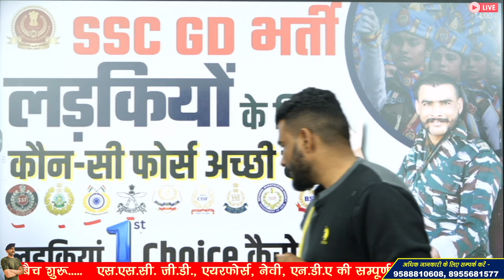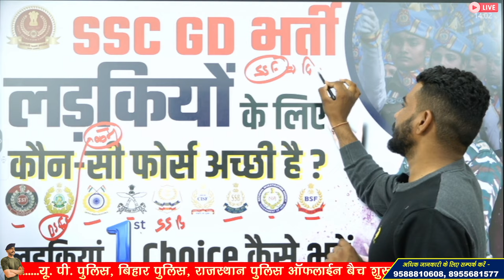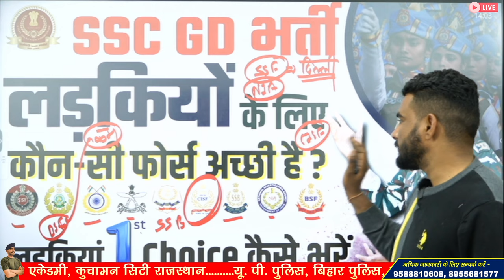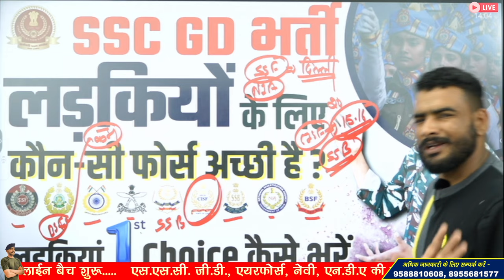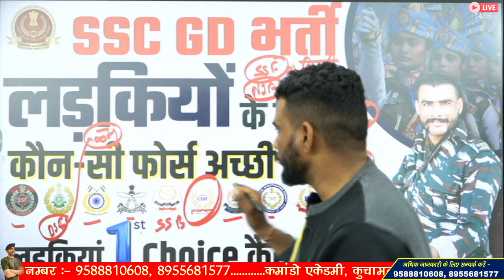लड़कियों के लिए कौन सी फोर्स बेस्ट ? ssc gd best force for girls | ssc gd top force for female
SSC GD DAILY FREE TEST देने के लिए डाउनलोड करें APPLICATION (App)

प्यारे बच्चों हस्तलिखित BOOKS FLIPKART और Amazon पर आ चुकी है. जाकर तुरंत PURCHASE कर लीजिए इससे पहले की फिर से OUT OF STOCK हो जाए बच्चों आपका भाई विराट चौधरी

In this Video :
इस वीडियो मे हम जानेंगे की ssc gd के अंतर्गत आने वाली forces मे से कौन सी फोर्स लड़कियों के बेस्ट साबित होगी, किस फोर्स मे जाने से लड़कियों को कठिनाइयों का कम सामना करना पड़ेगा |
🔥 इस वीडियो में, हम जानेंगे SSC GD परीक्षा के माध्यम से चयन होने वाली शिखर बलों की दुनिया में। 🎖️ CRPF (केंद्रीय रिजर्व पुलिस बल) के निडर कमांडो से लेकर BSF (सीमा सुरक्षा बल) के अदम्य सैनिकों तक, इस वीडियो में हम दिखाएंगे कि कौन सी नौकरी आपके लिए अच्छी होगी और आप किस प्रकार पोस्ट प्रेफ्रन्स भर सकते हैं | कौन सी जॉब लड़कों के लिए अच्छी है और कौन सी वाली लड़कों के लिए |
 जैसे कि BSF, CRPF, CISF, SSF, SSB, ITBP, ASSAM RIFLES.
🌐 जानें इन शौर्यपूर्ण सेनाओं के विभिन्न भूमिकाओं और जिम्मेदारियों को, जो ITBP (इंडो-तिब्बती सीमा पुलिस) और CISF (केंद्रीय औद्योगिक सुरक्षा बल) के साथ मिलकर आपकी आत्म-रक्षा के लिए काम करते हैं ।

🔥 In this gripping video, we delve into the world of the elite forces recruited through the Staff Selection Commission's General Duty (SSC GD) examination. 🎖️ From the fearless commandos of the CRPF (Central Reserve Police Force) to the indomitable soldiers of the BSF (Border Security Force), witness a comprehensive showcase of the best forces that safeguard our nation with unparalleled dedication, CISF, SSF, SSB, ITBP, ASSAM RIFLES.

3 Month Batch (3 महीने का बैच)

Virat Choudhary
CRPF Commando

ssc gd force
ssc gd force status
ssc gd force wise cut off 2023
ssc gd force code
ssc gd force details
ssc gd force academy
ssc gd force kya hai
ssc gd first preference
ssc gd force dress
ssc gd all forces status
ssc gd all forces
ssc gd all forces joining date
ssc gd all force uniform
ssc gd all force salary
ssc gd all force details
ssc gd air force
ssc gd all force joining date 2023
ssc gd best force for study
ssc gd vs airforce y group
ssc gd itbp force
ssc gd which force is best
ssc gd best force
ssc gd special forces
ssc gd ssf force
ssc gd ssf force kya hai
ssc gd ssb force
ssc gd kaun si force hai
ssc gd best force tamil
ssc gd force wise vacancy
ssc gd vs air force
best force in ssc gd
best post in ssc cgl for female
ssc gd is good for female
best post in ssc gd constable